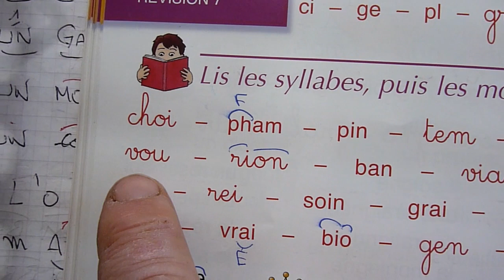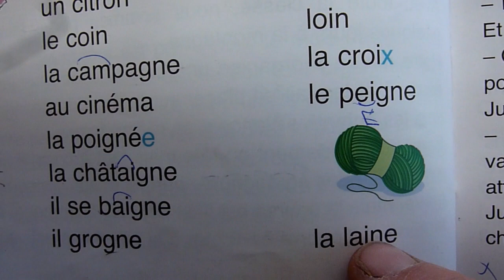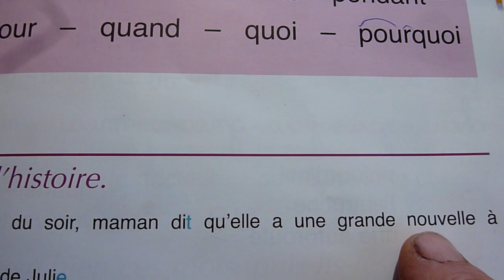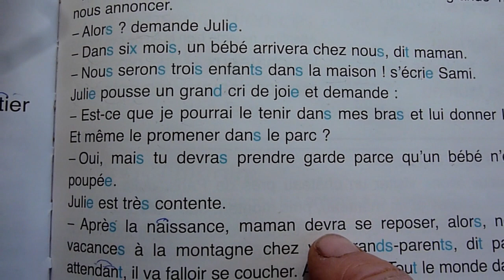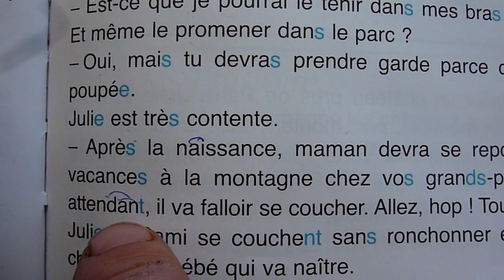La leçon de KAMEL page 62 / 63